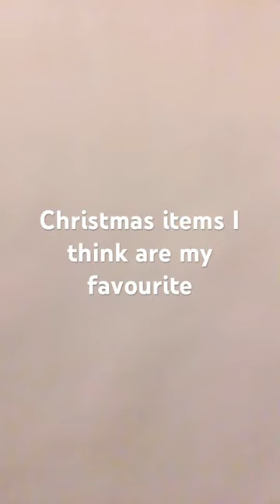Christmas items I adore 🥰